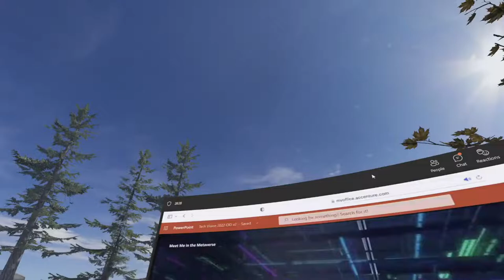Digamos que he estado ocupado... en el METAverso!